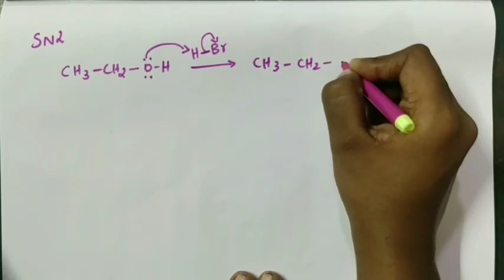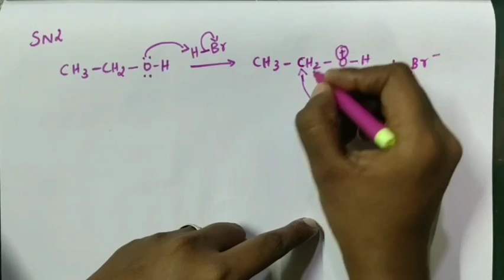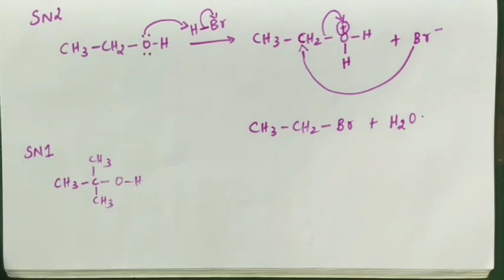Class - 12 : SN1 and SN2 mechanism of nucleophilic substitution (Tamil)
Explained the mechanisms of Nucleophilic substitution with alcohols